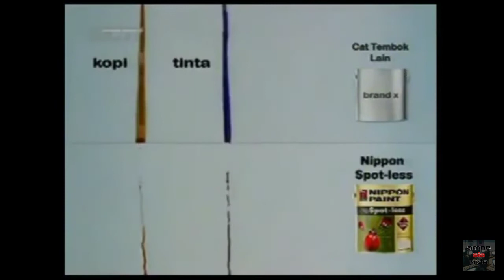Iklan Nippon Spot-less 2010-2013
KUNJUNGI UNTUK MELIHAT INFORMASI ACTOFGMPI2022!